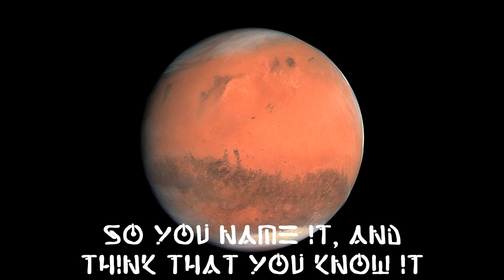John Carter: Journals of Barsoom Trailer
Embark on a journey to the Red Planet with Dan of Conan Chronicles. Before Superman, before Star Trek, before Dune, before Star Wars, and before Avatar, there was John Carter - the Warlord of Mars. Created in 1911 by Edgar Rice Burroughs (also the creator of Tarzan), John Carter's influence on science fiction and fantasy stories set amongst the stars remains colossal. In a time when humans were just beginning to imagine what it must be like to travel the cosmos to strange worlds with alien races and advanced technology, Edgar Rice Burroughs crafted twelve epic tales that still enthrall to this day. In Conan Chronicles' first spinoff mini series of twelve parts, Dan will be producing a review & retrospective episode on each John Carter story. We hope you enjoy this journey into perhaps the most influential science fiction series of all time!

Keep up with Conan Chronicles on your favorite social media platform!